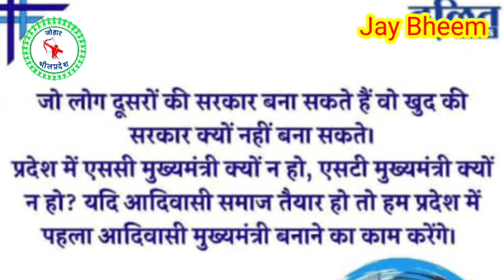भोपाल में भीम आर्मी चंद्रशेखर आजाद ने दी बड़ी चुनौती/प्रदेश में अब आदिवासी मुख्यमंत्री होगा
भीम आर्मी महा आंदोलन भोपाल
संविधान हक अधिकार महा आंदोलन भोपाल मध्य
पूरा भोपाल भर चुका है नीले रंग से
भीम आर्मी का जनसैलाब भोपाल में
भीम आर्मी द्वारा महा आंदोलन भोपाल
संविधान के समर्थन में जयस संगठन
भीम आर्मी भोपाल
भीम आर्मी उत्तर प्रदेश
भीम आर्मी के राष्ट्रीय अध्यक्ष
भीम आर्मी क्या है
दलितों के रक्षक टीम आर्मी
जय संगठन
आदिवासी संगठन
भीम आर्मी संगठन

सभी साथियों को सबसे पहले जय भीम जय जोहार दोस्तों भील

 देवें